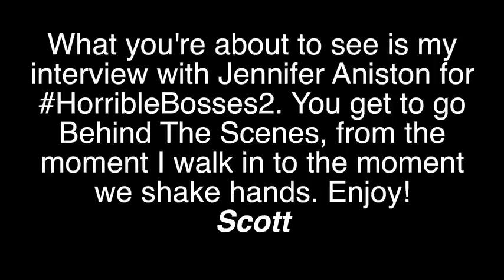Jennifer Aniston | HORRIBLE BOSSES 2 | *FULL* Behind The Scenes with Scott Carty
From the moment I walked in, I knew my time with Jennifer Aniston would be awesome.